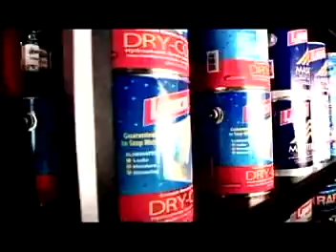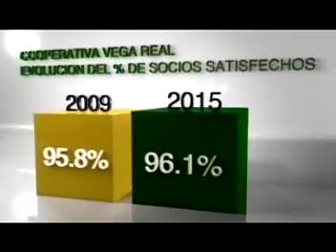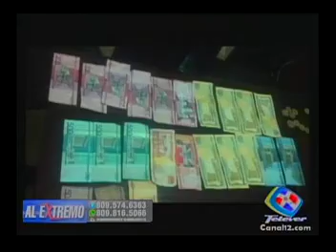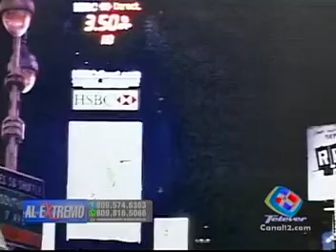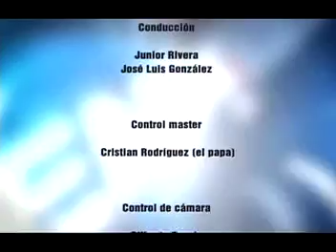al extremo 1 2 16